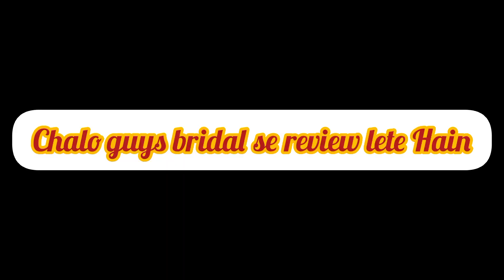PANJABI VIAH KE RIVAJ ❣️wao Inna शोना मेकअप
meakup by @look's meakup studio
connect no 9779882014